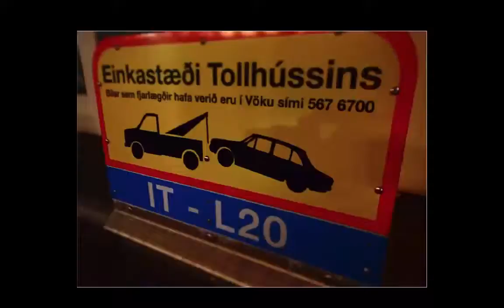Iceland - Hyper Slideshow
This is over 3,000 photos from Iceland in just under 5 minutes.